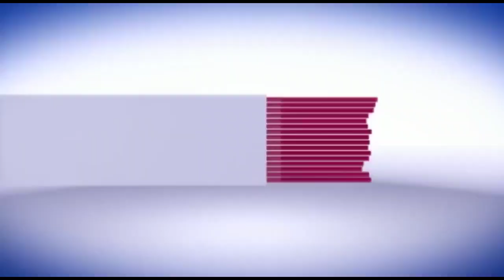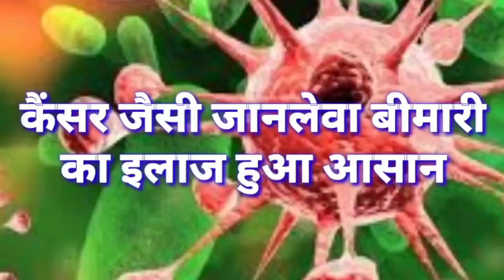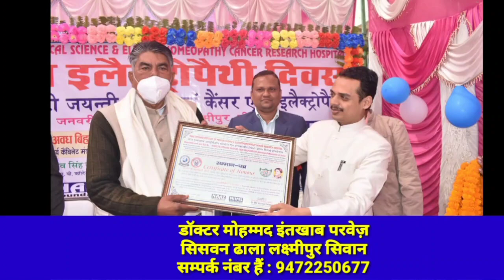सिवान में गुंडई, पेट्रोलपंप पर जमकर हुई गुंडई, तोड़फोड़, CCTV में कैद वारदात..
सिवान शहर के सराय ओपी थाना क्षेत्र के हरदिया मोड़ के समीप एक पेट्रोलपंप पर तोड़फोड़ की घटना को अंजाम दिया गया हैं। आसामाजिक तत्वों के द्वारा इस तोड़फोड़ की घटना को अंजाम दिया गया। तोड़फोड़ की घटना पेट्रोलपंप पर लगे सीसीटीवी कैमरे में कैद हो गयी है। सीसीटीवी कैमरे में साफ तौर पर देखा जा सकता है किस तरह आसामाजिक तत्व तोड़फोड़ की घटना को अंजाम दिया जा रहा है। इस तोड़फोड़ में पेट्रोलपंप पर रखे स्कूटी के साथ कई सामानों को तोड़ दिया गया हैं। पेट्रोलपंप के संचालक मो. खालिद ने बताया कि वे घर थे तब पम्प के कर्मचारियों ने बताया कि 25 से 30 लोग पेट्रोलपंप पर आयें है और तोड़फोड़ कर रहे हैं। इसके बाद सराय ओपी थाना पुलिस को इसकी सूचना दी गयी। वही उन्होंने बताया कि आसामाजिक तत्वों की पहचान हो गयी हैं, कैमरे से पहचान कर सबके खिलाफ नामजद एफआईआर दर्ज करेंगे। घटना की जानकारी मिलते ही सराय ओपी थाना पुलिस मौके पर पहुंची और पूरे मामलें की जानकारी ली।